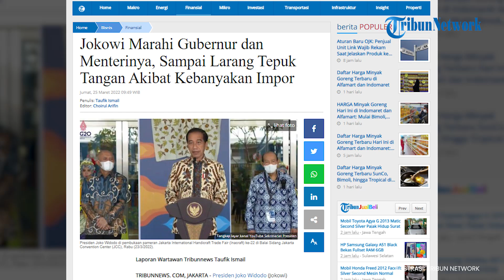Jokowi Marahi Gubernur dan Menterinya, Sampai Larang Tepuk Tangan Akibat Kebanyakan Impor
Presiden Joko Widodo (Jokowi) mengekspresikan amarahnya di depan kepala daerah, menteri dan sejumlah pejabat lainnya saat memberikan Pengarahan Afirmasi Bangga Buatan Indonesia di Bali pagi ini, Jumat, (25/3/2022).
Presiden bahkan dua kali melarang peserta yang hadir di ruangan itu untuk tepuk tangan saat dirinya menyampaikan pengarahan.
Kemarahan presiden tersebut karena banyak Kementerian, Pemda, dan BUMN yang membeli produk luar negeri alias impor.